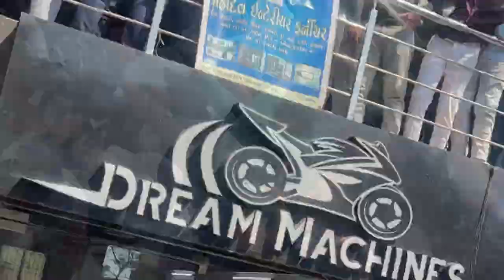BUY NEW BMW S1000RR DREAM BIKE AT ANKLESHVAR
My name is Mohsin Khatri, I am a content creator, vlogger & Motovlogger from Vadodara, India. I upload vlogs in Hindi on my YouTube channel either in the Evening At 5PM. I love to share my travel and lifestyle videos. I am here to entertain, educate and inspire.